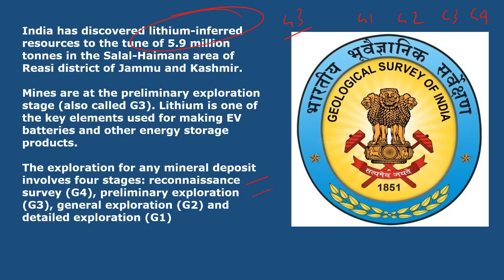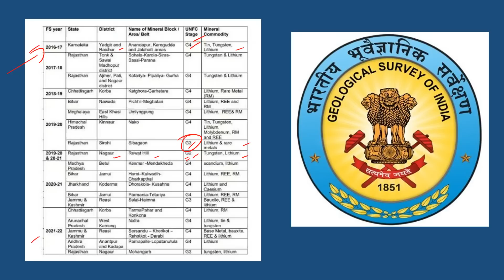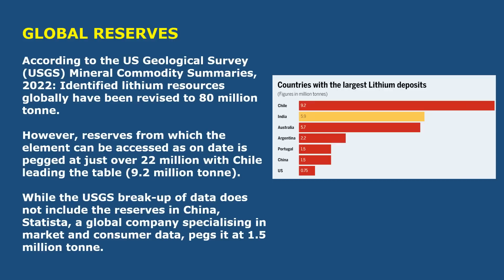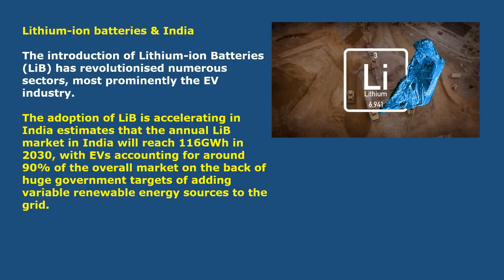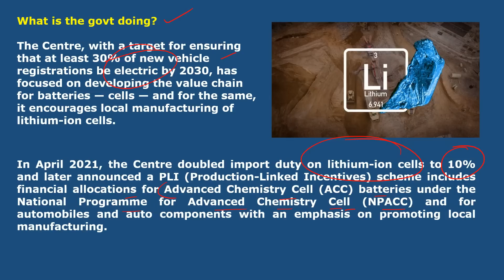5.9 million Tonnes Lithium Deposits found in J&K ! Why it's Important ?